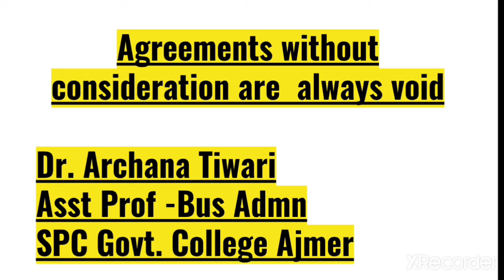agreements without consideration are always void Dr. Archana Tiwari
agreements without consideration are always void